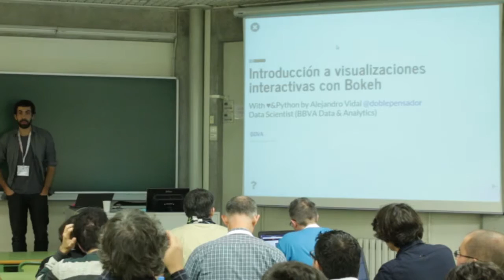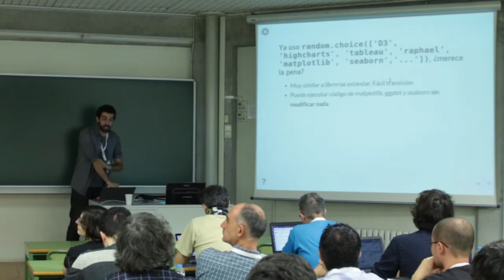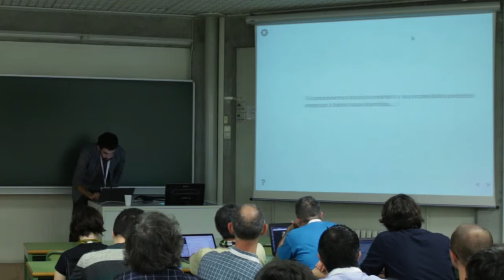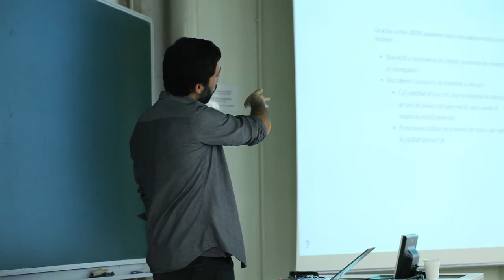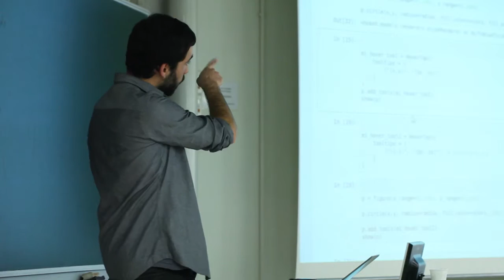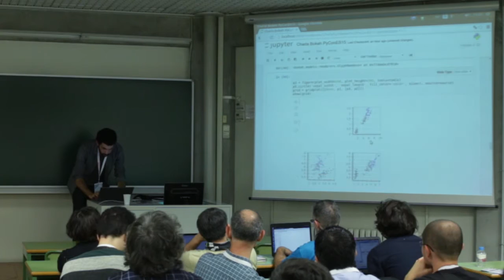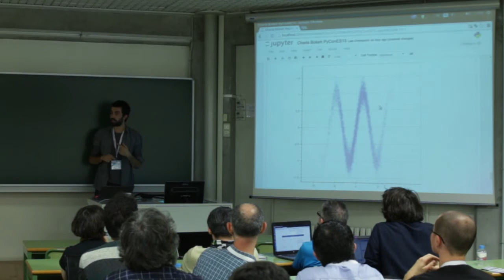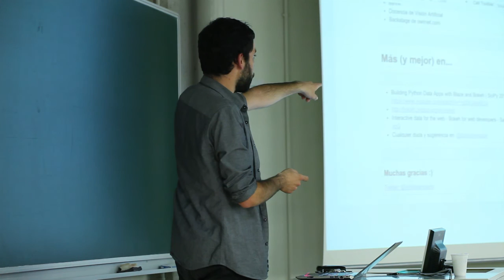Introducción a visualizaciones interactivas con Bokeh - Alejandro Vidal - Track Científico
Bokeh ) es una librería de visualización de datos con una interfaz concisa y elegante que permite la construcción de gráficos preparados para la web y con interactividad out-of-the-box y sencilla.

Diseña avanzados dashboards en Python para un navegador web sin escribir ni una línea de código de Javascript (pero si quieres puedes ;P)

Interactividad cliente-side, cliente-servidor, streaming, big data... Simplemente Bokeh! :)